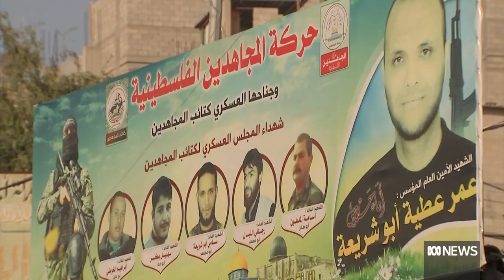Mohammed Halabi found guilty of funnelling aid money to Hamas | ABC News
A former manager of Australia's World Vision operations in Gaza has been found guilty of funnelling millions of dollars of aid money to the Islamic terrorist group Hamas.